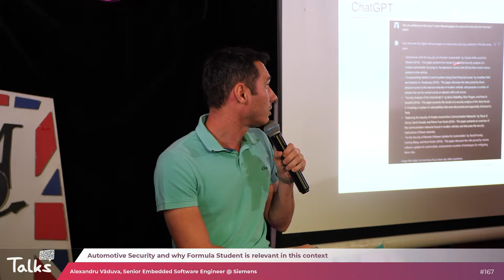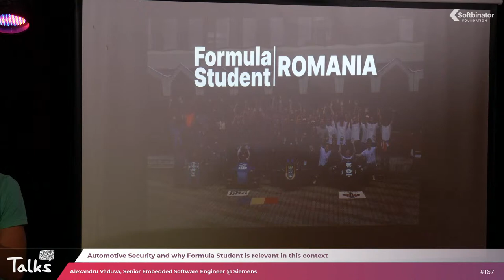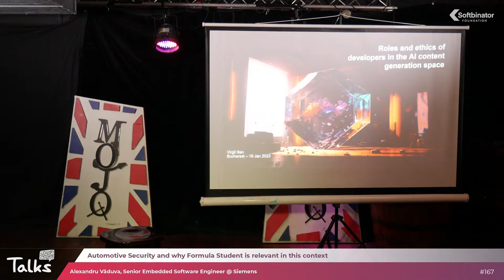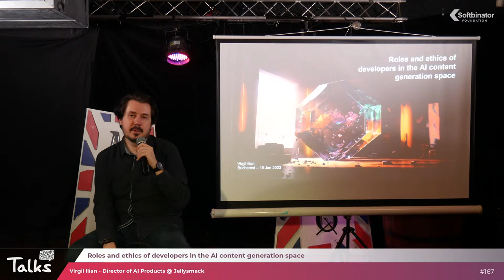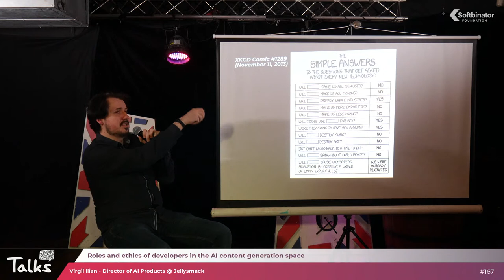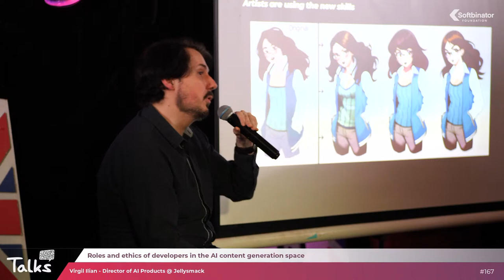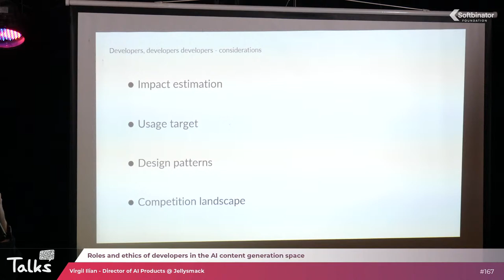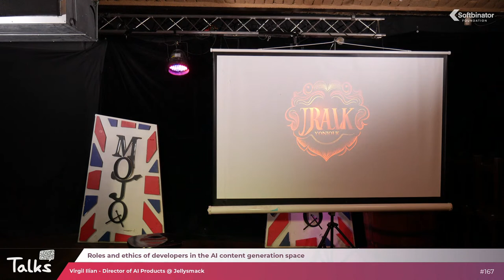TALKS167 "Automotive Security" &"Roles & ethics of devs in AI content gen"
In this edition of Talks by Softbinator, we will cover:
 Automotive Security and why Formula Student is relevant in this context
 Roles and ethics of developers in the AI content generation space

Who are the speakers, and what will you learn?
 Alexandru Vaduva - Senior Embedded Software Engineer at Siemens
Alexandru Vaduva is an embedded Linux software engineer with a PhD in Automotive security whose main focus lies in the field of open source software. He has an inquiring mind and believes that actions speak louder than words. He is a strong supporter of the idea that there is always room for improvement. He has expertise with C, Yocto Project, Linux, Bash, Python and is always open to try new things and test new technologies. He is the author of both "Learning Embedded Linux using the Yocto Project" and "Linux: Embedded Development", books published with Packt Publishing.
 Virgil Ilian - Director of AI Products at Jellysmack
Virgil Ilian is a leading expert in the field of artificial intelligence products and a passionate advocate for rapid, customer-focused innovation. He is currently Director of AI Products at Jellysmack and has a wealth of experience in both academia and industry, having previously taught at the Polytechnic University of Bucharest and served as a Senior Research Consultant for NTT DATA. Known for his creative approach to R&D, Virgil is challenging the status quo and pushing the boundaries of what is possible with novel technologies.

Where?
️ See you on January 19th at Mojo Music Club. The event is free, but registration is required as spots are limited. So please fill out the Eventbrite form ASAP
Please note: By filling out this form, you agree to be added to the Softbinator Foundation newsletter.
Talks167 will be in Romanian.